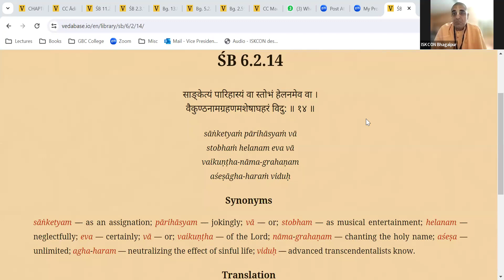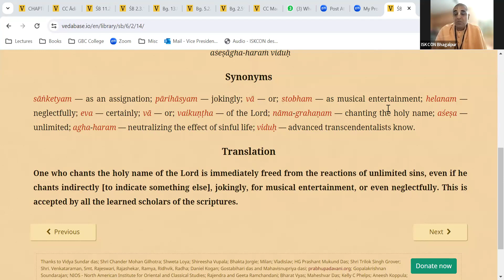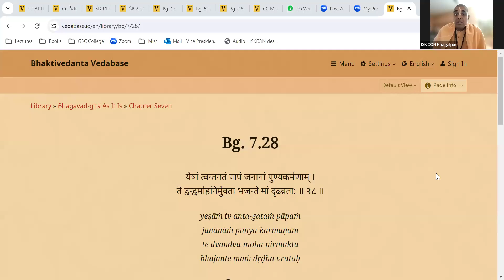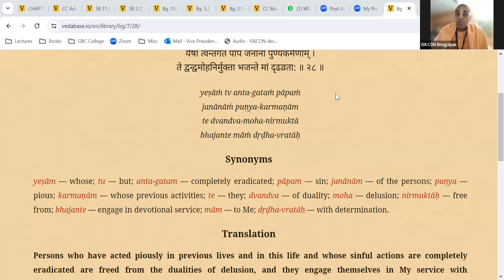Japa Talk by HG Ishwar Naam prabhuji